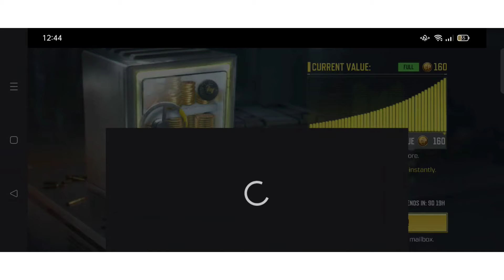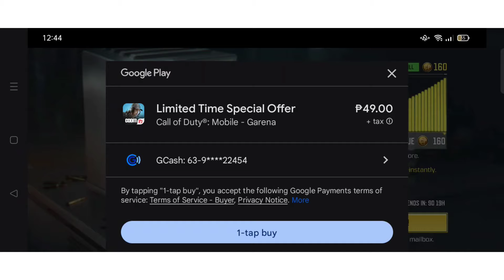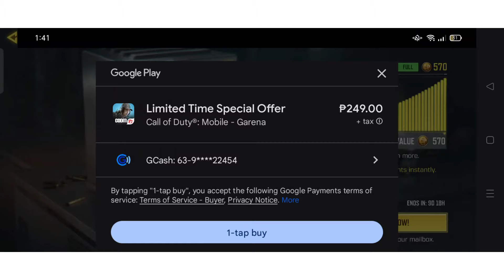COD POINTS VAULT 2024 EXPLANATION TAGALOG CALL OF DUTY MOBILE GARENA | BTV WARZONE